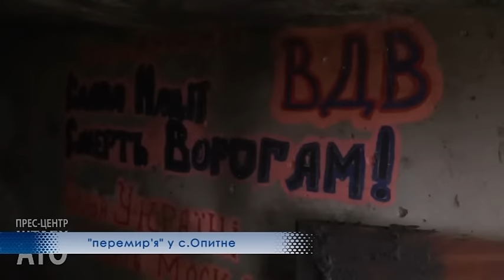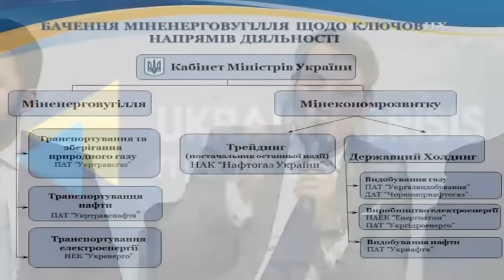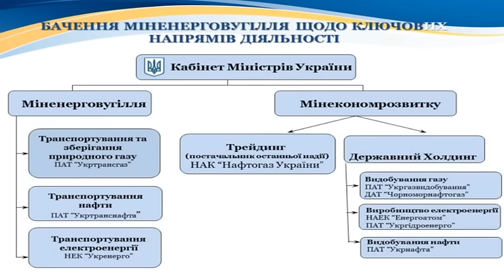Політичний рік 2016. Прогнози експертів. ВИСНОВКИ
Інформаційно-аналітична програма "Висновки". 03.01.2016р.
Ведуча - Альона Добролевська. Журналісти Лілія Кос, Сергій Тищенко, Володимир Бірюков. Оператор Ярослав Радіонов. Режисер Андрій Луннік. Продюсер Віталій Дехтярьов